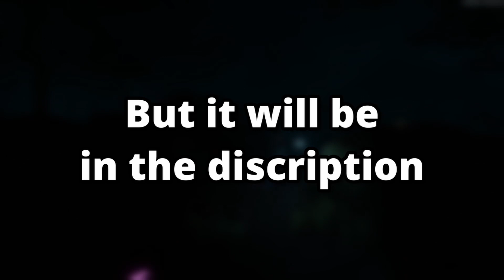COMPLETING THE SCARIEST MULTIPLAYER GAME | Labyrinthine Part 2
We Completed Labyrinthine And MAN we were not ready for what happened. if you wanna see us play more scary/horror games then let me know in the comments and we (or I if its a single player game) will play them.

George (orange)

Music in video:
Little Big Planet: Left Bank Two

Gameplay, MEMEs, Puzzle, Horror, Mystery, Spooky, Montage, Highlights, Scary, Shorts energy (idk why people do this but it might work maybe idk)